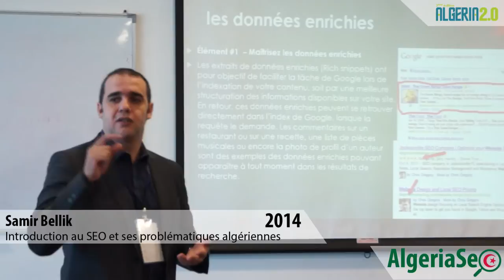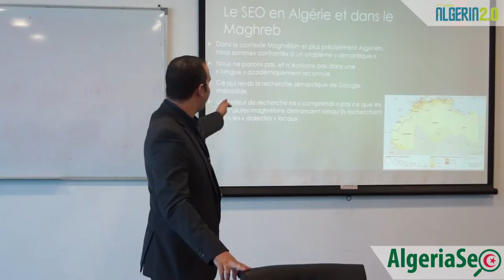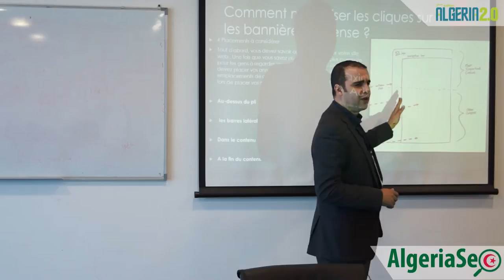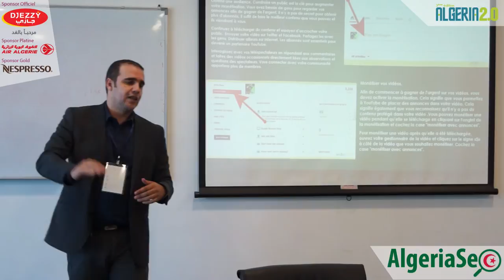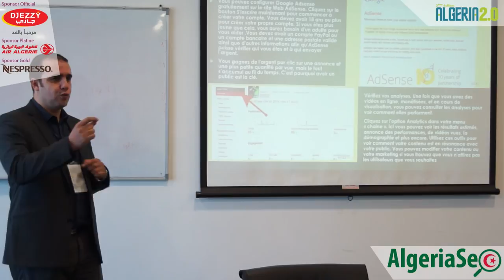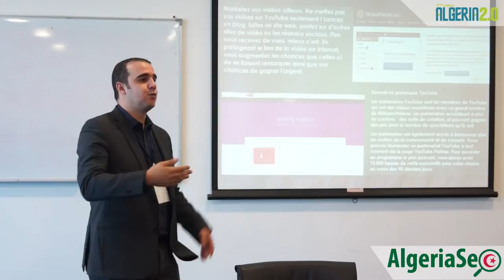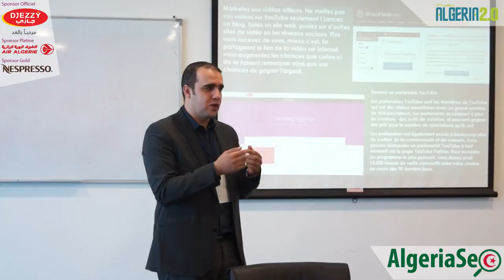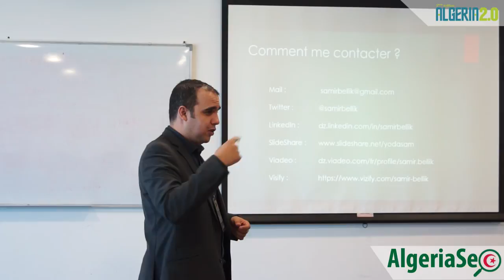Introduction au SEO et ses problématiques algériennes, par Samir Bellik au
La révolution digitale ? On y était.
Nous l'avions longtemps attendue, avant de la vivre, étape par étape.
 C'est pour cela que Chez Gen-42
La nouvelle ère digitale que nous vivons n'a aucun secret pour nous.
 Nous maîtrisons ses codes. Nous parlons son langage. Nous avons adopté sa culture.
Et que nous nous pouvons affirmer que
Le digital n'est plus une nouveauté mais un canal incontournable de communication qui répond à des règles et standards bien précis,
Qui eux-mêmes exigent une parfaite connaissance du consommateur, qui passe au statut de fan/ follower a ambassadeur de la marque
Qui ne se contente plus d'absorber les messages publicitaires Mais qui les véhicule, au profit de la marque qu'il "Aime".